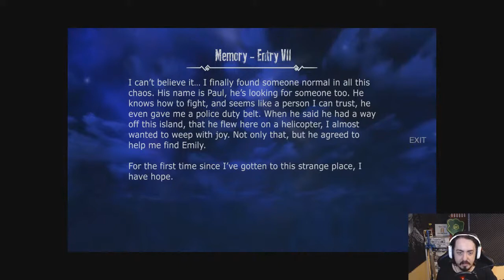Them and Us - Episode 8 - Them and their souls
I do really hate this spawning monster from other dimension and their one hit when they spawn.